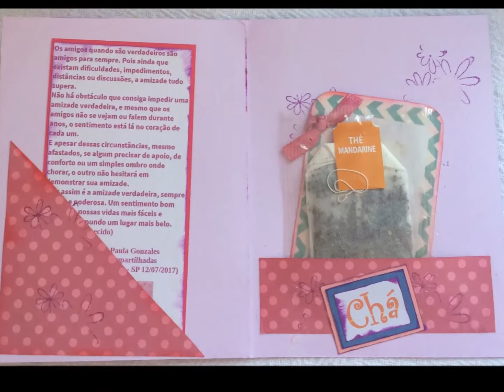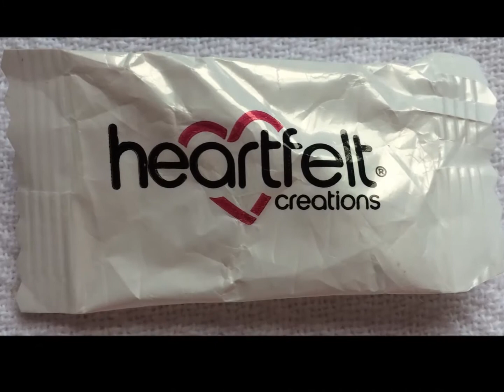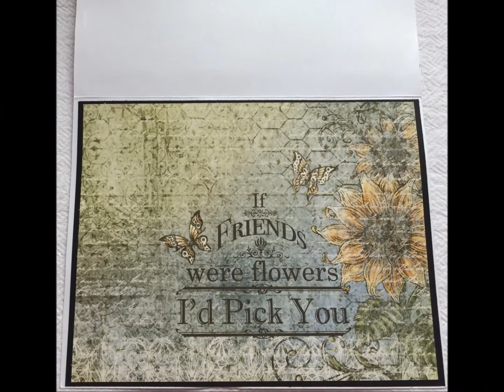Fotos 2 Workshop Iris Ferreira - Maravilhas Compartilhadas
Olá Pessoal, tudo bem? Fiz um vídeo bem rapidinho com fotos do Workshop que participei em São Paulo. Workshop Iris Ferreira - São Paulo - 12 de Julho de 2017.

Nos cartões que fiz, dois deles as Dolls não foram pintadas por mim e sim por Ivone Marchi. Na sequência de apresentação do vídeo a numeração é 4 e 12.

Facebook Maravilhas Compartilhadas
Istagram @maravilhascompartilhadas
Snapchat maravilhascompa
Periscope @maravilhasComparti

Bjs sucesso sempre! Tchaauuuuu...